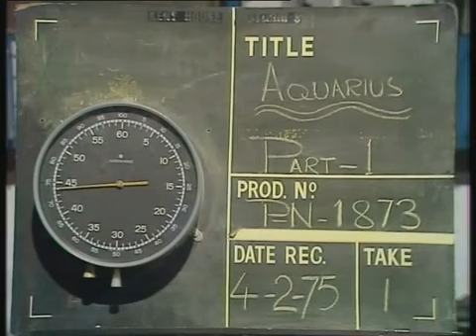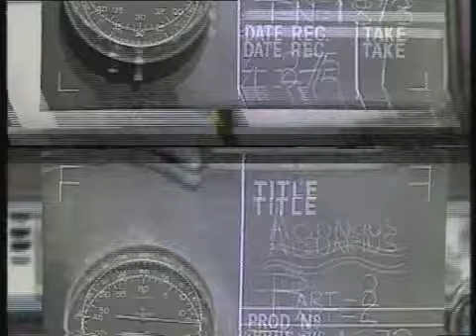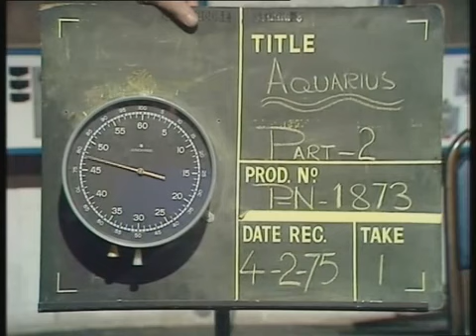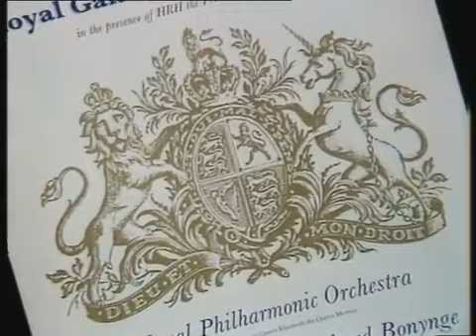Concert for Darwin 1975 (Sutherland, Elkins, Begg, Quilico, Grant, Clark, McDonnell - Bonynge)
Charity Gala for Darwin, Cyclone Tracy

4th February, 1975 (Midnight)
Royal Opera House, Covent Garden

Introduced by, actor Keith Michell

1. Joan Sutherland stage entrance: 06:44

2. Joan Sutherland & Margreta Elkins - 'Oh nube che lieve... Nella pace del mesto riposo' (Maria Stuarda, Donizetti) 07:20

3. Tom McDonnell & Cliford Grant - Gendarmes' Duet (Geneviève de Brabant, Offenbach) 14:06

4. Louis Quilico - Cortigiani Vil Razza Dannata (Rigoletto, Verdi) 16:24

5. Erich Gruenberg, violinist - Prelude Act III (I Lombardi, Verdi) 22:45

6. Graham Clark, Margreta Elkins & Clifford Grant - 'Qual voluttà trascorrere' (I Lombardi, Verdi) 24:24

7. Joan Sutherland & Heather Begg - 'Mira O Norma... Si fino all'ore estreme,' (Norma, Bellini) 29:00

8. Prince Charles meets Joan Sutherland 36:50

9. Graham Clark, Tom McDonnell, Heather Begg & Joan Sutherland, Bella Figlia dell'Amore (Rigoletto, Verdi) 38:04